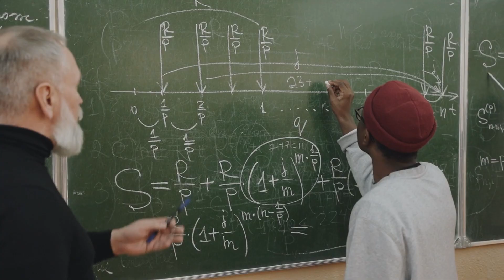Bunları Bilmende Fayda Var - 5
"Bunları Bilmende Fayda Var" serisi ile aday öğrencilerimizin karşısındayız. Bu seriyle aday öğrencilerin Bartın Üniversitesi hakkında bilgi sahibi olmalarını amaçlıyoruz.

Ayrıntılı bilgi almak için web adresimizi ziyaret edebilirsiniz.